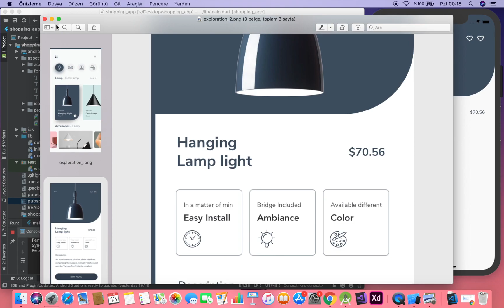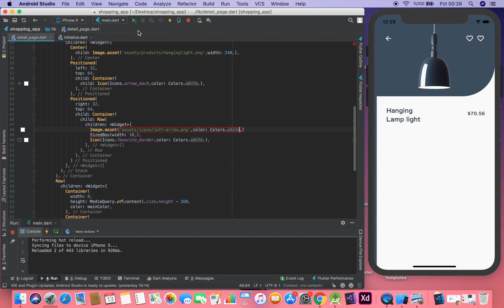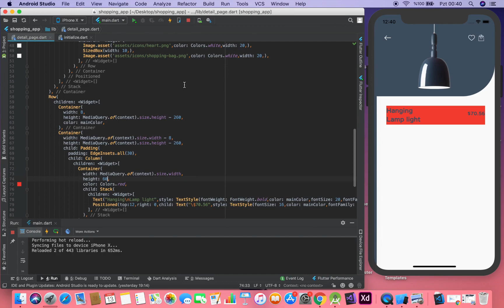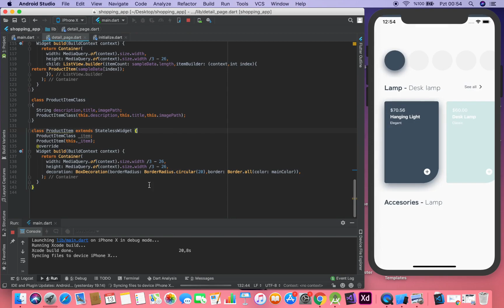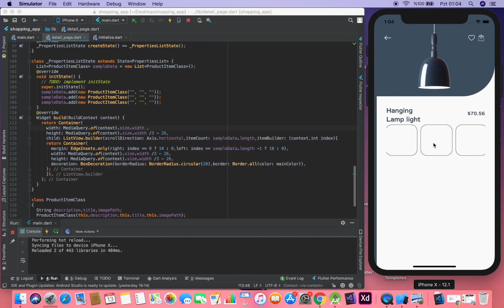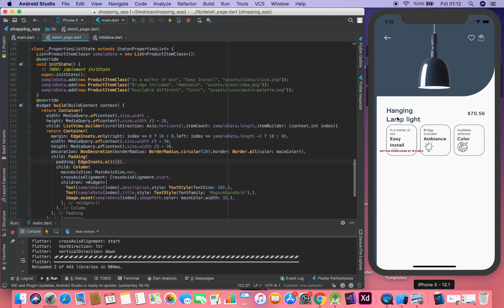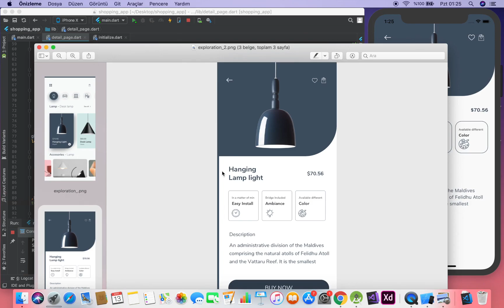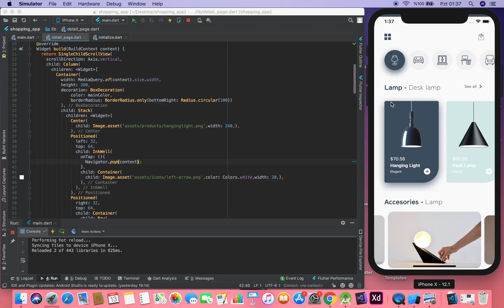Flutter Shopping App Tutorial Part 4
Arkadaşlar şimdiden bu videoyu beğendiğiniz için çok teşekkür ederim.Birşeylere vesile olabildiysem ne mutlu bana. Bu tarz videoları daha çok kanala atıp öğrendiklerimi sizlerle paylaşmayı planlıyorum.